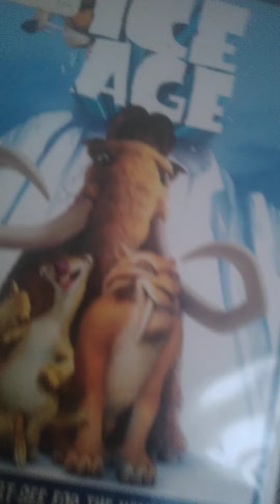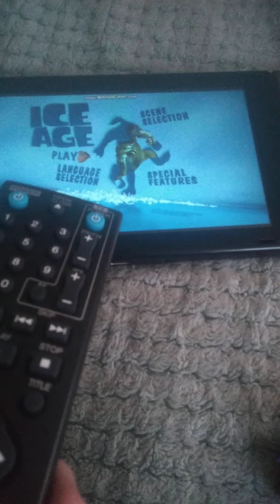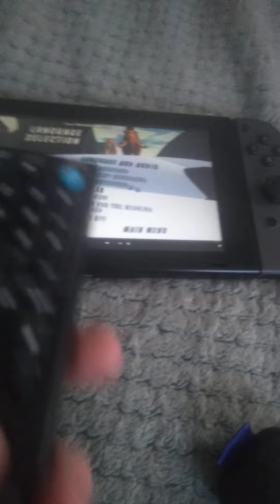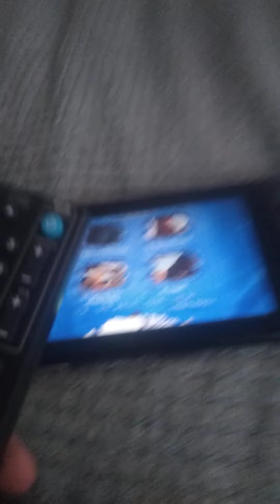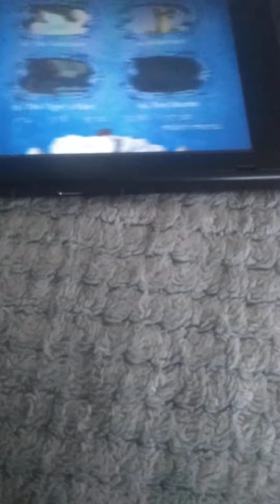Ice Age DVD